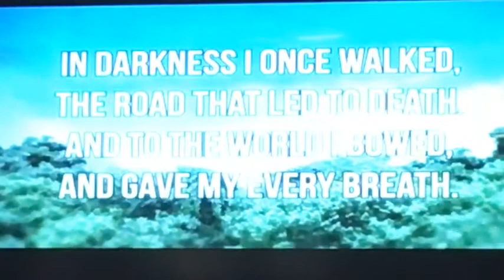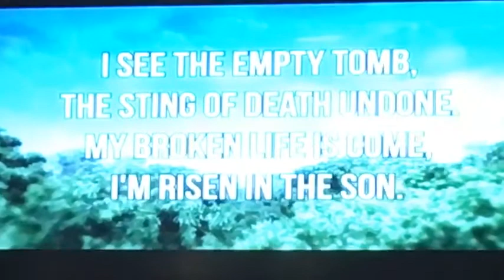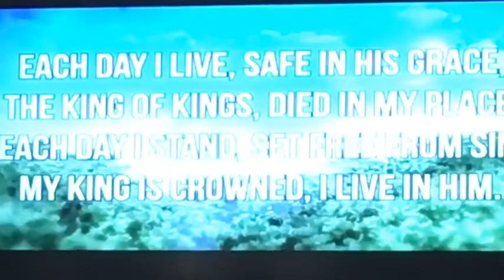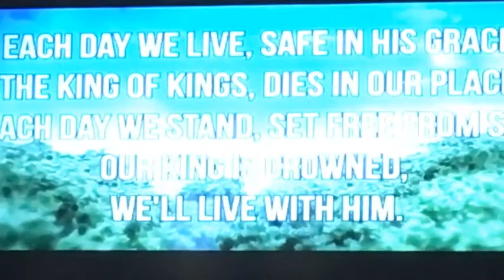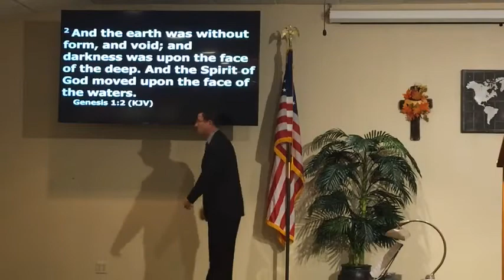Sunday Morning Worship (9/26/21)